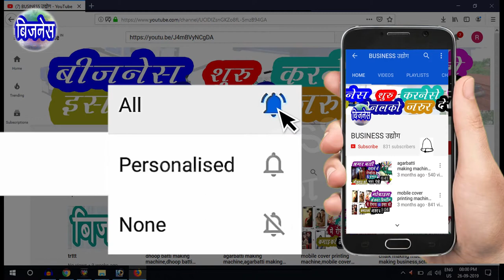masking tape making machine | masking tape painting | cello tape making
masking  tape making machine | masking tape painting | diy masking tape | masking tape | cello tape making

🙏🙏 नमस्कार🙏🙏  दोस्तों मेरा नाम रोहित पटेल हे
    मेरा काम कोई भी बिजनेस को प्रमोट करना हे यानिके कोई भी बिजनेस की सच्ची और सही जानकारी [ इन्फॉर्मेशन ] देना हे ये मेरा प्रोफेशनल काम हे ताकि आप बहुत ही आसानी से कोईभी बिजनेस कर सको

    दोस्तों हमने इस वीडियो में masking tape  मेकिंग बिज़नेस की सही और सच्ची जानकारी दी है जैसाकि masking tape को कैसे बनाते  है masking tape बनानेमें कोनसी मशीन यूज होती है masking tape बनानेमें कोनसा कच्चा माला [ रोमटेरियल ] यूज होता है masking tape मेकिंग बिज़नेस में कितनी महेनत होती है masking tape तैयार होजानेपर कहा बेच सकते हो masking tape मेकिंग बिज़नेस में कितने रुपयों का खर्च होताहै और हम masking tape मेकिंग बिज़नेस मेसे कितने रूपयो की कमाए कर सकते हे इस तरह की सच्ची और सही जानकारी दी है

👉 Cover Topic:-
which masking tape is best?
which painter's tape is best?
cello tape making machine
rewinding slitting
tape
BUSINESS UDYOG
BUSINESS
UDYOG